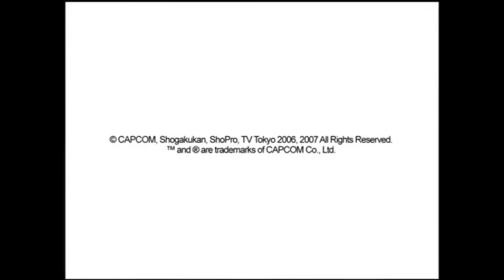"MegaMan Star Force" — Ending Credits (English Dub) (2006/2007)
I used to watch some of the scenes and some of the episodes when I was a lil' kid. And, I have to say, It was pretty cool at all costs.

Quite a pain in the ass that VIZ Media didn’t do the rest of the episodes of this series, in English Dubbed form, unfortunately. I think it’s because of the Time Limit of the Episodes, if I’m not mistaken.

Y’know, I really wish that VIZ would do the rest of the episodes of this show, even the Dubs of the un-dubbed three shows (Stream, Beast and Beast+), and the movie of the "MegaMan NT Warrior" series.

But hey. I still like BOTH "MegaMan NT Warrior" and "MegaMan Star Force". No questions asked.

"MegaMan Star Force" is Rated “A” for ALL AGES — Suggested: 10+ - V for: Fantasy Violence and Representation of Aggression.

© Masaya Itagaki / SHOGAKUKAN • "Monthly CoroCoro Dragon" / CAPCOM Co., Ltd. / TV TOKYO / VIZ Media.

No copyright infringements is intended. I do NOT own "MegaMan Star Force", I am just a fan of this.